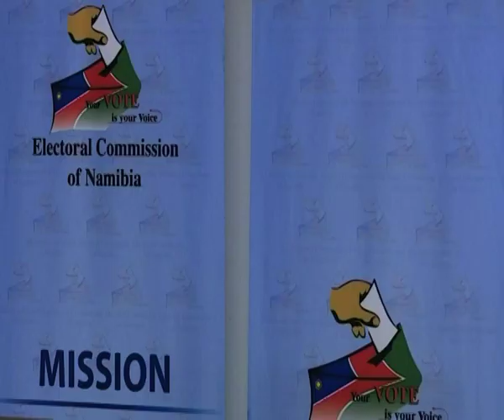ECN begins training officials for November elections-NBC